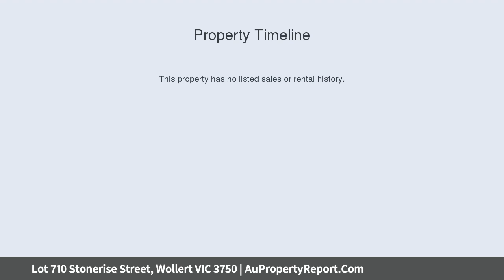Lot 710 Stonerise Street, Wollert VIC 3750 | AuPropertyReport.Com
Lot 710 Stonerise Street, Wollert VIC 3750
Property Type: residential land
Massive Block of 772sqm